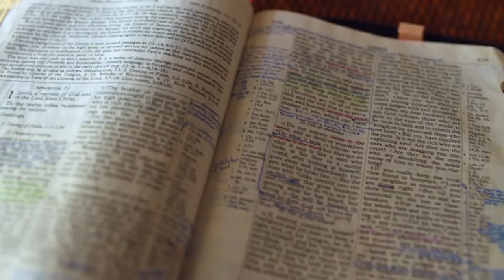Gott auf (m)einer Seite: Josua 5:15-6:18